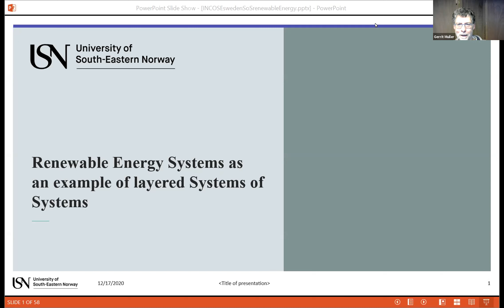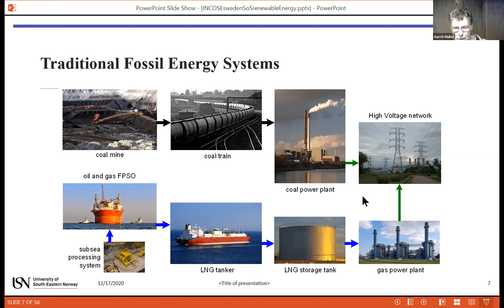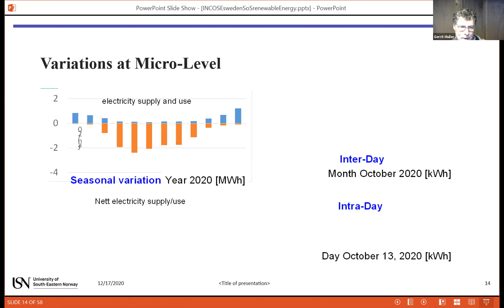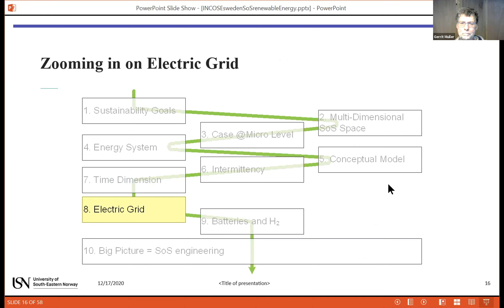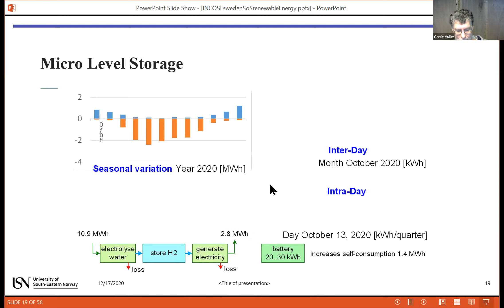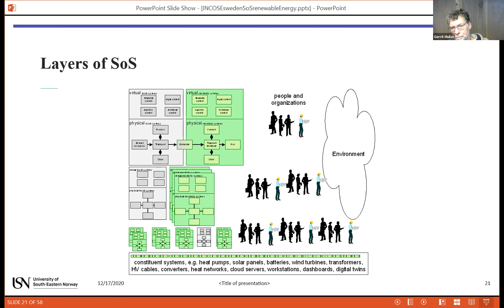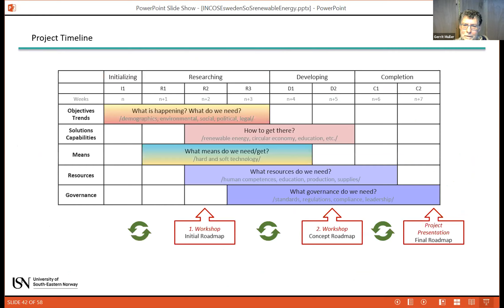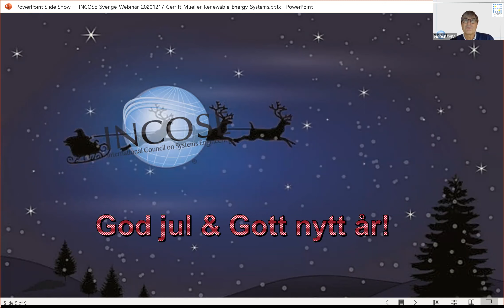Webinar 2020-12-17, Gerritt Muller on Renewable Energy Systems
Abstract: The energy transition required to achieve the Paris climate agreement impacts the entire energy system. The energy system consists of many systems and an infrastructure connecting these systems. How can (Systems of) Systems Engineering assist in this complex transition? In this presentation, we will use a number of concrete examples to explore the systems engineering role and methods for this complex and dynamic application.

Gerrit Muller, originally from the Netherlands, received his master’s degree in physics from the University of Amsterdam in 1979. He worked from 1980 until 1997 at Philips Medical Systems as a system architect, followed by two years at ASML as manager systems engineering, returning to Philips (Research) in 1999. Since 2003, he has worked as a senior research fellow at the Embedded Systems Institute in Eindhoven, focusing on developing system architecture methods and the education of new system architects, receiving his doctorate in 2004. In January 2008, he became a full professor of systems engineering at University of South-Eastern Norway in Kongsberg (USN), Norway. He continues to work as a senior research fellow at the Embedded Systems Innovations by TNO in Eindhoven in a part-time position. Since 2020, he is INCOSE fellow and Excellent Educator at USN.